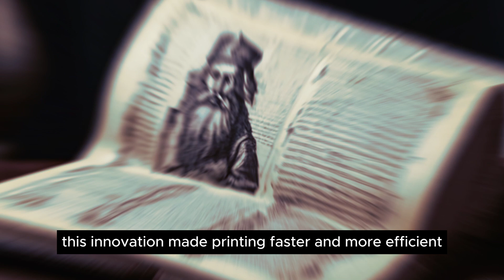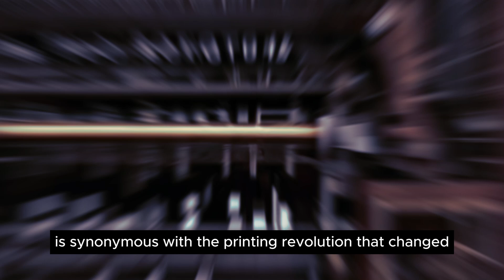Printing Revolution: Unveiling the Legacy of Johannes Gutenberg.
Welcome to TimeWarp Chronicles, your passport to the past! Dive into the rich tapestry of human history with our engaging and insightful content. Uncover the fascinating stories of iconic figures, pivotal events, and the intricate threads that weave the fabric of our world.

🌍 Explore Epochs: Journey through the annals of time as we traverse different epochs, from ancient civilizations to modern revolutions. Discover the triumphs, trials, and tales that have shaped the world we know today.

👥 Profiles of Great Minds: Meet the visionaries, leaders, and innovators who left an indelible mark on history. From conquerors to philosophers, we delve into the lives of those who reshaped the course of humanity.

🔍 Unearth Hidden Histories: Peel back the layers of forgotten stories and overlooked events. Our videos bring to light the narratives that often escape the spotlight, offering a comprehensive view of the past.

⚔️ Turning Points in History: Examine the crossroads where history took a decisive turn. Understand the consequences of pivotal moments that forever altered the trajectory of nations and civilizations.

📜 Global Perspectives: Gain a deeper understanding of the interconnectedness of world history. Explore how cultures, empires, and societies have influenced each other across continents and centuries.

Join us on this riveting journey through the sands of time. It's not just history; it's your story!